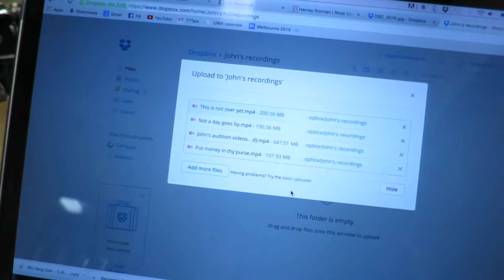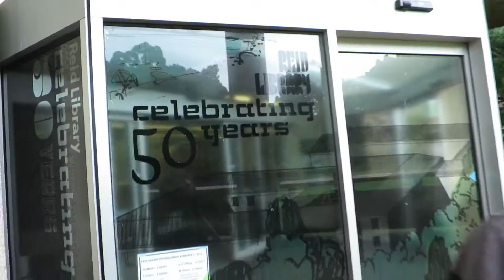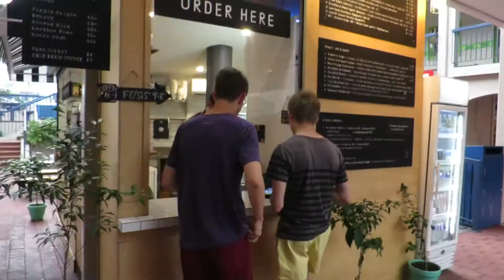Fundraising Concert for Melbourne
VLOG #141

Our trio raised funds for our Pinata trip to Melbourne (happening this week!)! I'm so excited :)

Outro by Darren Ashley.